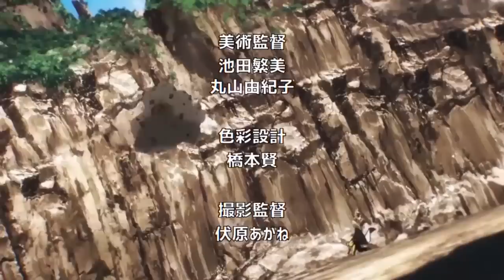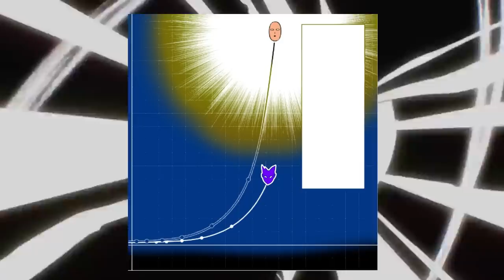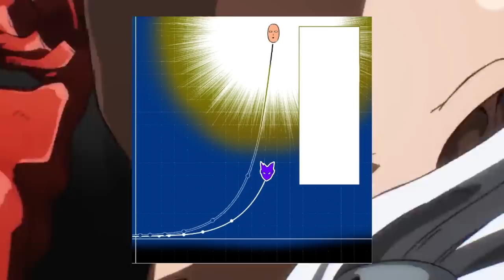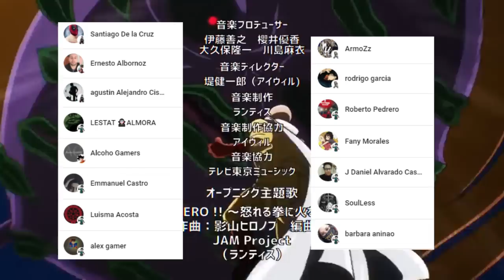SAITAMA Viaja en el TIEMPO 😱🌌 EL SACRIFICIO de GAROU !!! One Punch Man 213 (168)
HOLA AMIGOS LES TRAEMOS UN NUEVO VÍDEO ESTA VEZ LA NUEVA REVIEW DEL MANGA 213 (168) DE ONE PUNCH MAN , DONDE VIMOS INCREÍBLES MOMENTOS SOBRE TODO SAITAMA VIAJANDO EN EL TIEMPO,  DEJENME SU OPINIÓN EN LOS COMENTARIOS.